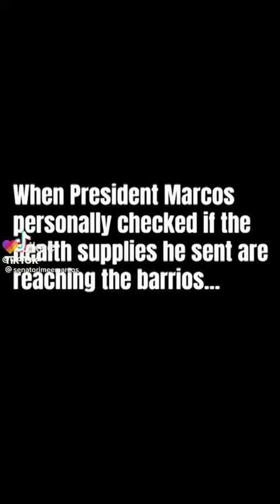apo Lakay inuuna ang taung bayan.